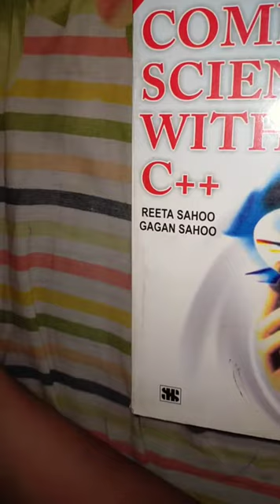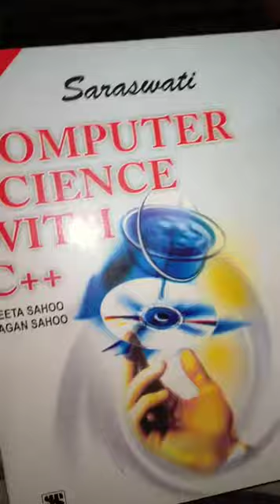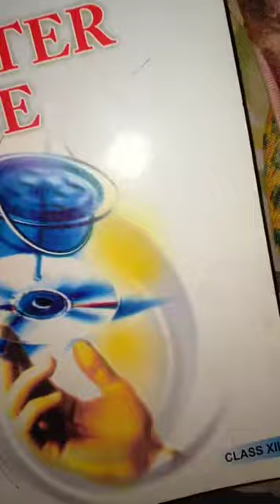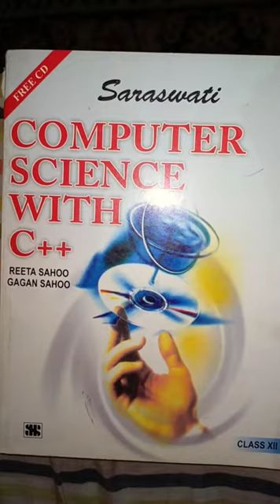Topic - Commonly Used Protocol , By - Lecturer Farhat Naaz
Lecturer in Karim City College , Mango Campus.